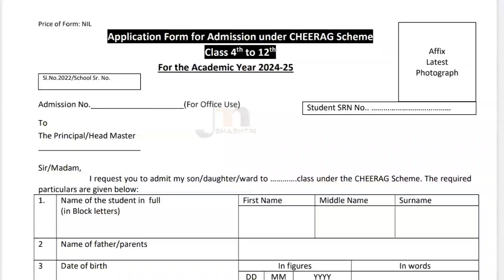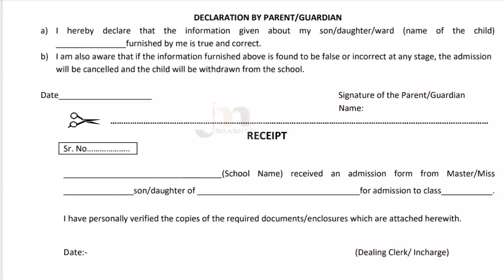How To Fill Cheerag Admission Form 2024-25 # चिराग योजना का फॉर्म कैसे भरें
अब चिराग स्कीम के तहत कक्षा 4 से कक्षा 12 तक के बच्चों का प्राइवेट स्कूल में फ्री एडमिशन
free admission 2024